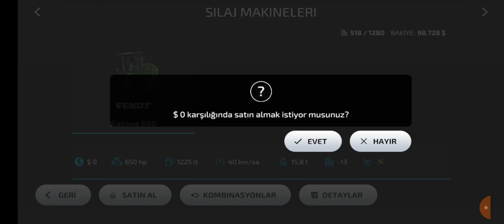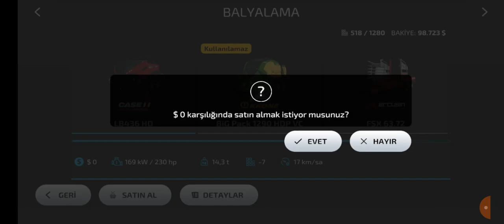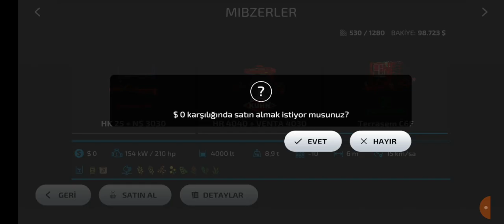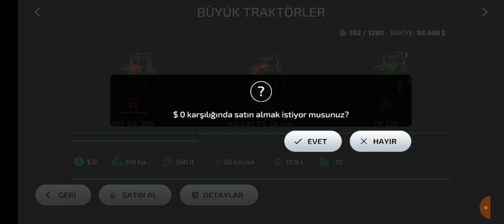işte o beklenen oyun çıktı farming simulator 20 / harika grafikleri harika modları ile sizler le